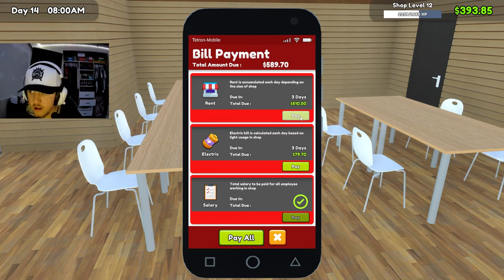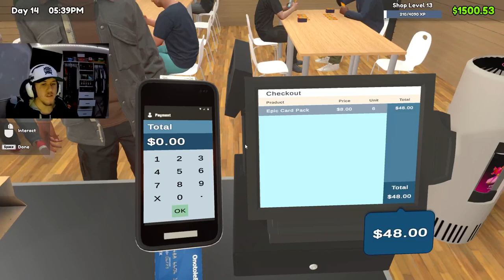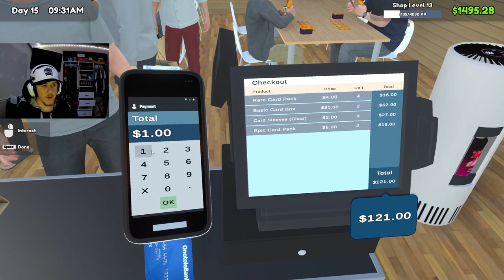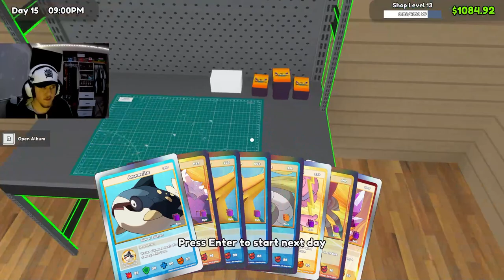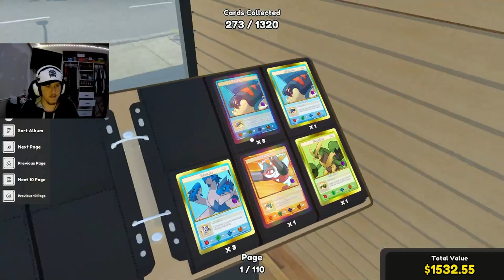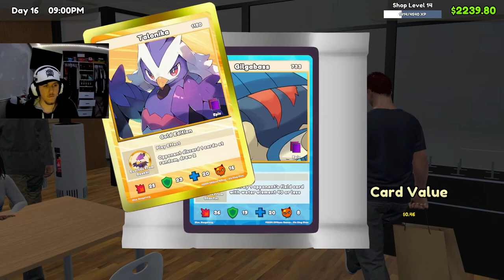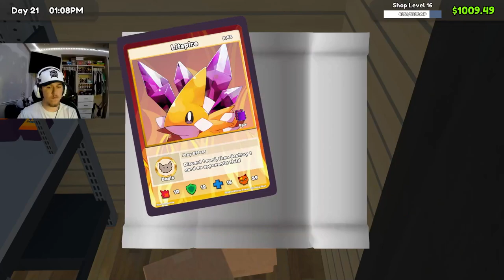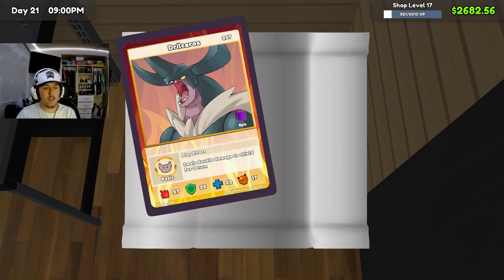We Are RICH - TCG Card Shop Simulator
THIS CARD PULL WAS INSANE WE ARE SET FOR LIFE!!!